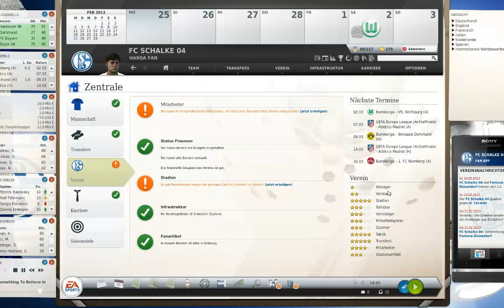Fußball Manager 13 Let's Play # 047 // Heimspiel gegen Düsseldorf